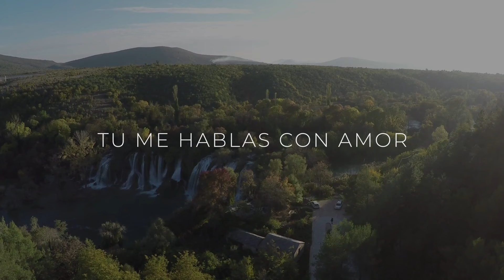Dios Habla | Video Lyrics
🔔 Deja tu comentario y activa las notificaciones.

Autor: Noe Solares
Label: @pjmusicrecords
Desarrollo & Marketing: @pjmedianetwork